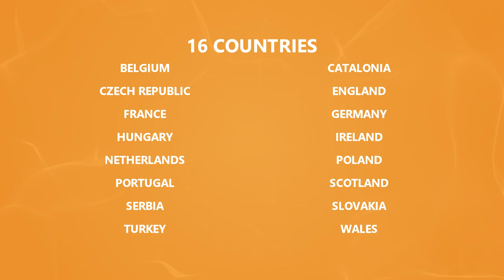IKF EKC 2018 - Promotional video II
IKF European Korfball Championship 2018 in The Netherlands. From 13 to 21 October 2018 in the cities of Drachten, Gorredijk, Heerenveen & Leeuwarden, with 16 countries participating. Don't miss it!